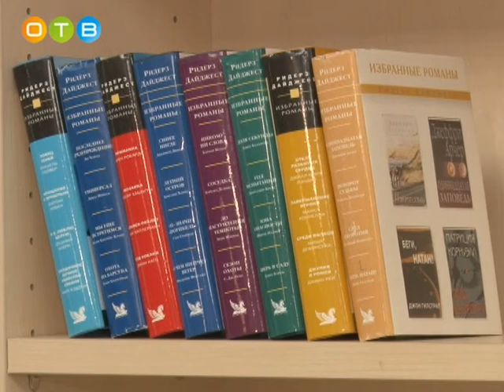В Одинцово прошло выездное совещание Общественной палаты МО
Комиссия по качеству жизни граждан, здравоохранению и социальной политике Общественной палаты МО обсудила тему создания инклюзивной среды для детей с инвалидностью в общеобразовательных учреждениях региона.